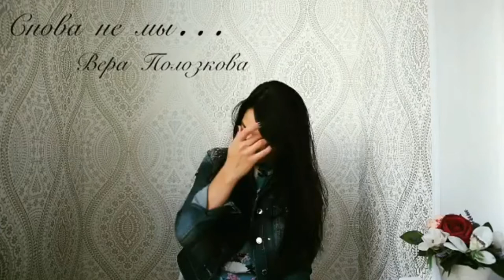Снова не мы I Автор Вера Полозкова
Читает egzaitceva89 (instagram @egzaitceva89)